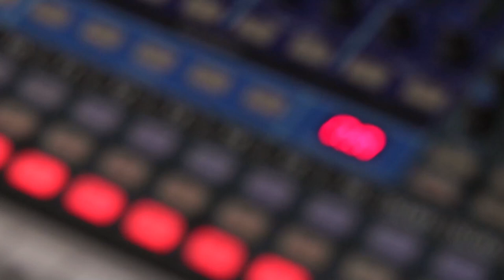Dave and The Gin Mill Gypsies - Break Me Away - LIVE@LUNCH on KRFC RadioVision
LIVE@LUNCH presents:

Dave and The Gin Mill Gypsies

Thanks for tuning in to LIVE@LUNCH!

Eric Delano - KRFC RadioVision Videographer